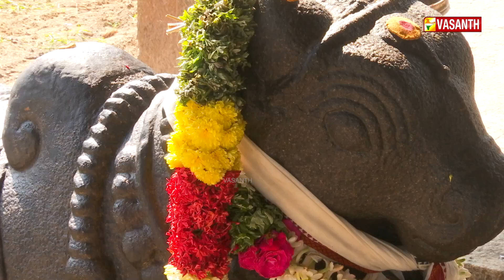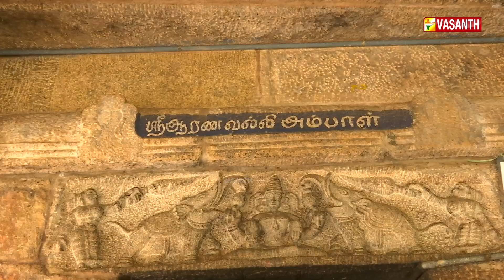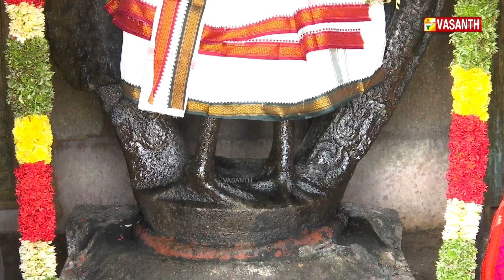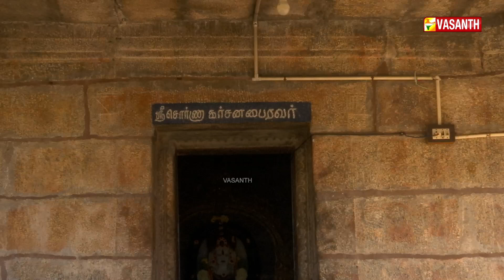அருள்மிகு பூமிநாதர் திருக்கோயில் | Aalaya Dharisanam | Vasanth TV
அருள்மிகு பூமிநாதர் திருக்கோயில், செவலூர், புதுக்கோட்டை | Arulmigu Bhoominathar Temple, Sevalur Pudukkottai | ஆலய தரிசனம் | Aalaya Dharisanam | Vasanth TV